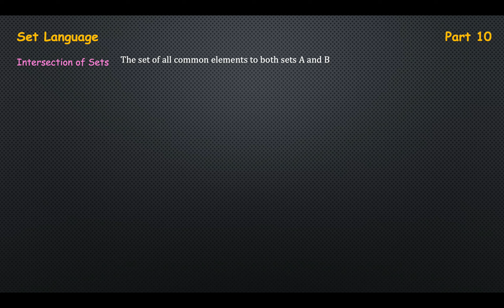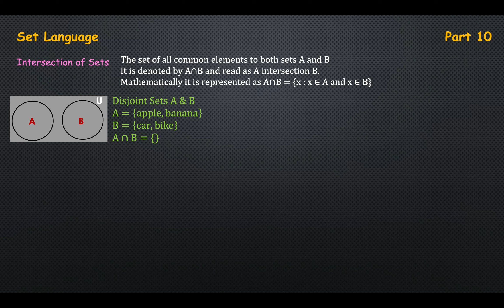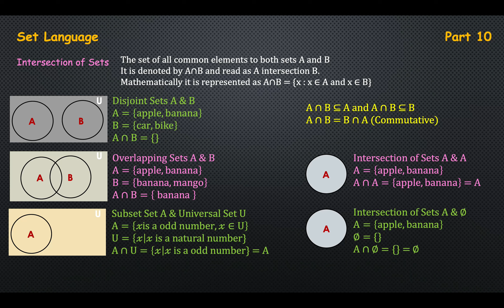Intersection of Sets | Part 10 | Set Language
This is the continuation of the math concepts on Set Language. It covers the following topic in "Set Operations".
1. Intersection of Sets

We are also going to discuss the Intersection of
1. Disjoint Sets
2. Overlapping Sets
3. Self Join Sets
4. Subset and Universal Set
5. Set and Empty Set

We are also going to look at Commutative Property of Union of set.